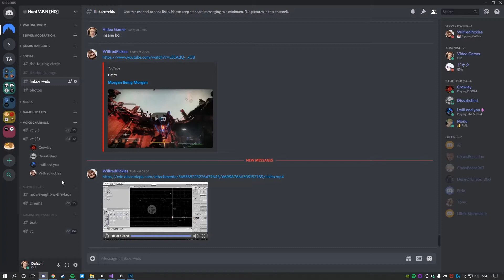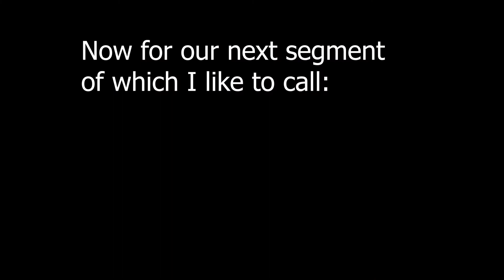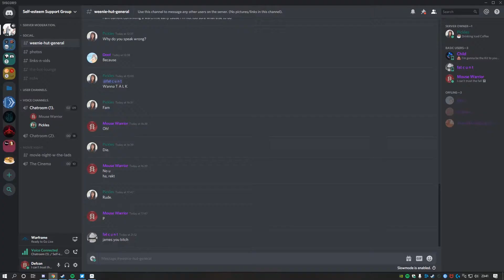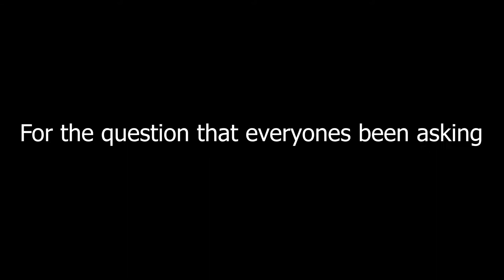Random moments with friends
A random bunch of short clips compiled over the course of a few months. Enjoy!